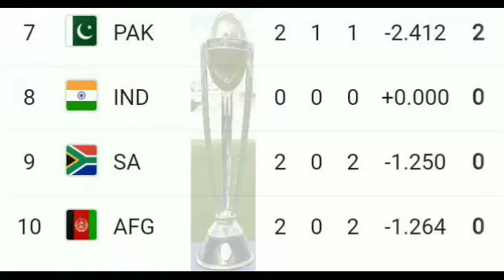ICC World cup 2019 points table ; India vs south Africa match review ; team standings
HEY GUYS LETS SEE HOW POINTS TABLE
WORKS... I HOPE U WILL ENJOY AFTER WATCHING THIS

A total of 10 teams will be competing this year for the ICC Cricket World Cup 2019 throne in a full round robin format. The top 4 teams at the end of 45 matches played (each team plays the rest of the teams once) will enter into the knockout stage.

The points are assigned in the following manner for 2019 World Cup:

Win – 2 Points

Loss – 0 Point

Tie, Abandoned match – 1 Point each

If two or more teams have the same amount of points at the end of 9 matches played per team, then the team with the higher number of wins will be ranked higher.

If the teams are still tied, then the NRR (net run rate) will be taken into account.

If teams are still tied, then the result of Head to Head match(es)played between them will be taken into account (if points are still the same, then net run rate of those matches will be considered).

If the above does not resolve the League Stage standings and there are teams that are still equal, the teams will be ordered as per their League Stage seedings.

If all the matches in league stage fail to produce results, the teams will be ordered as per their League Stage seedings and the top 4 seeded teams will progress to Semi-Finals.

Semi Final:

If a Semi-Final is tied, the teams shall compete in a Super Overand the team which wins the Super Over shall qualify to the finals.

If following a tie, the Super Over fails to be completed due to any reasons, or if the match is abandoned or a no result at the end of the day, then the team which is in higher position in League stage shall qualify to the finals.

Final:

If the final is tied, the teams shall compete in a Super Over and the team which wins the Super Over shall be the winner of the tournament.

If following a tie, the Super Over fails to be completed due to any reasons, or if the match is abandoned or a no result at the end of the day, the teams shall be declared joint winners.